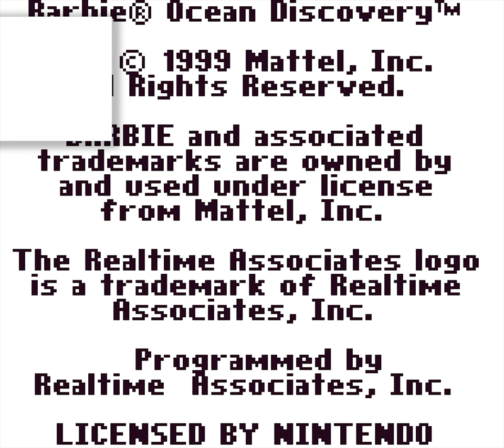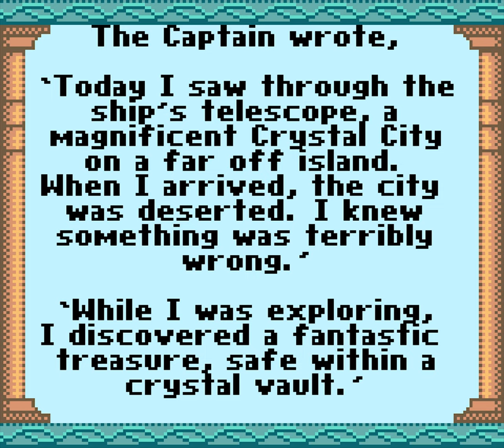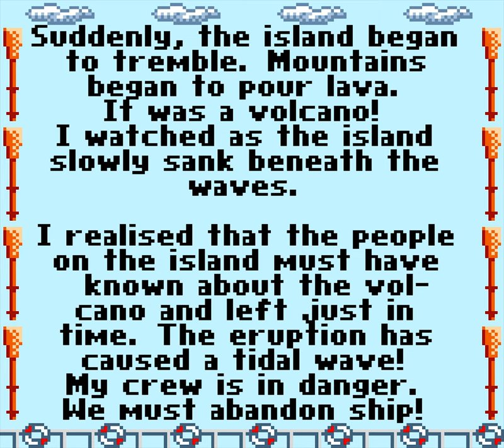Barbie: Ocean Discovery [Longplay]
What do you think of this Barbie: Ocean Discovery longplay for the Game Boy Color ?

Developed by: Realtime Associates
Published by: Mattel Interactive
Played by: Gremolin